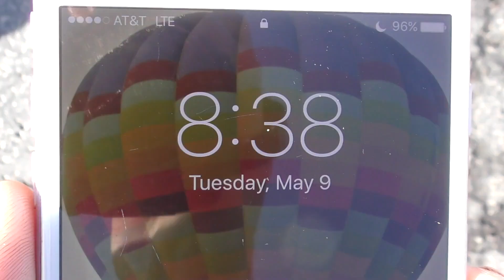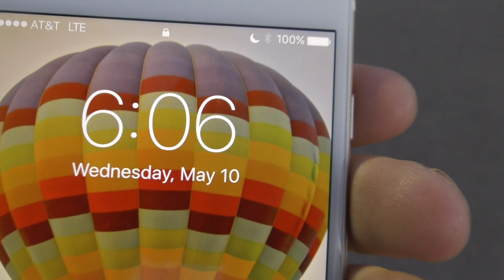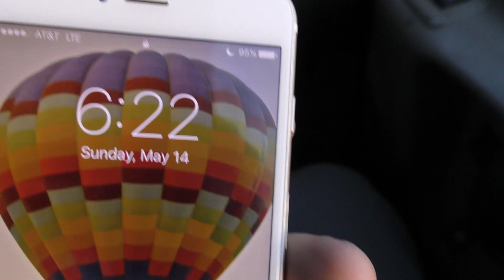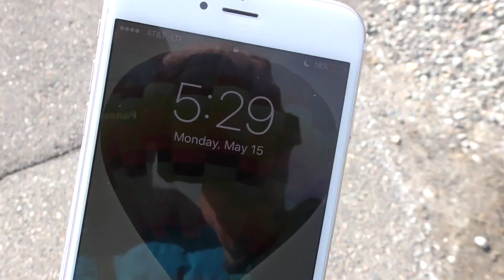NOTHIN BUT BASE JUMPING | 2017 VLOG | EP05/12